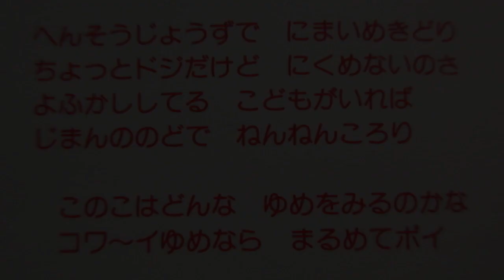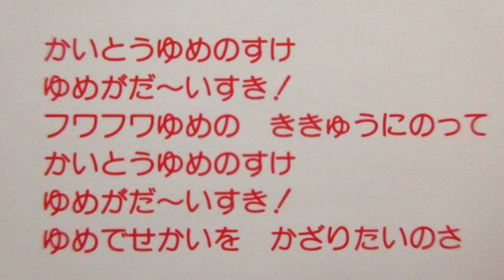NHKみんなのうた 怪盗夢之介🌃🦹🏻 歌：岡崎裕美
90年代の曲「怪盗夢之介」です。
夢盗みがお得意の夢之介、参上！！

作詞：原田知也、作曲：相沢清

CD「NHK『みんなのうた』より～はみがき音頭、他～（アポロン音楽工業）」から